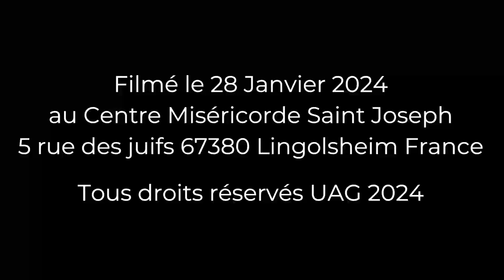Le Royaume des cieux est ouvert à tous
Prédication de Mgr Raphaël Steck, archevêque de l'Union Apostolique Gallicane pour le dimanche de la Septuagésime le 28 Janvier 2023 au Centre Miséricorde Saint Joseph 5 rue des juifs 67380 Lingolsheim France.